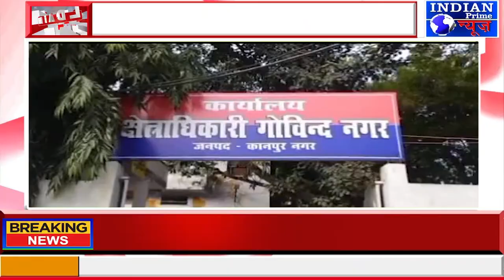IPN NEWS - छेड़खानी का विरोध करने पर फायर झोंका !